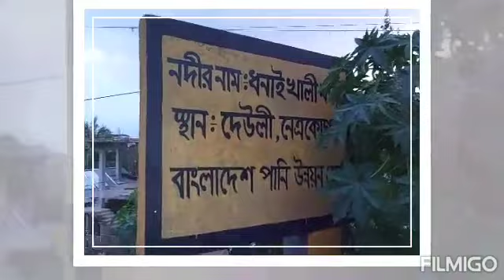নদীর নাম ধনাই খালী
আমি জানতাম ঠাকুরকোনা'র নদীর নাম কংস নদ এখন জেনেছি নদীর নাম ধনাই খালী ।

নেত্রকোনা, বাংলাদেশ